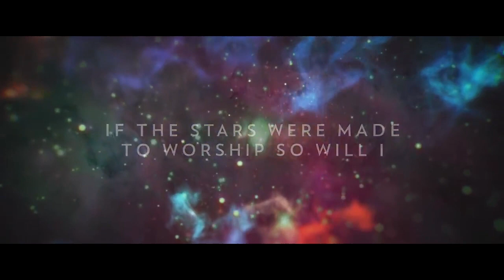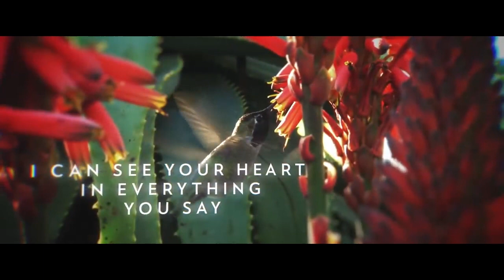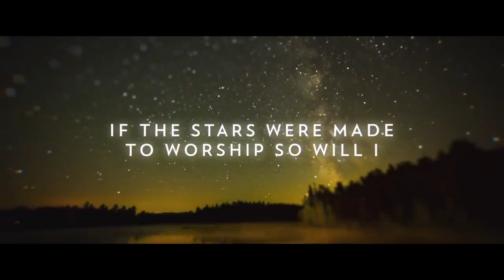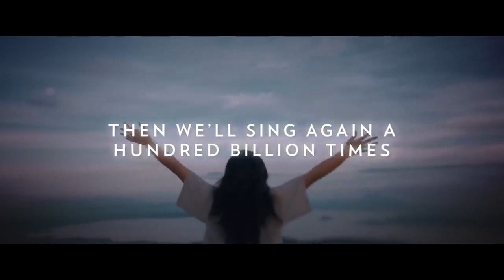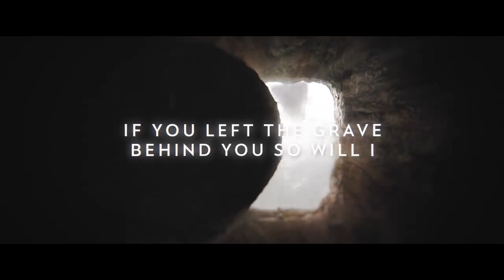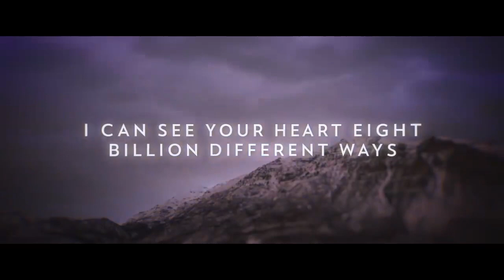Wednesday Night Bible Study November 1, 2023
Wednesday Night Bible Study on November 1, 2023 with Pastor Dan VanderVelde as the speaker.
Worship: Happy Day, The Way, Goodness of God